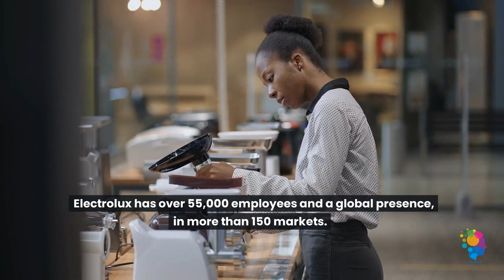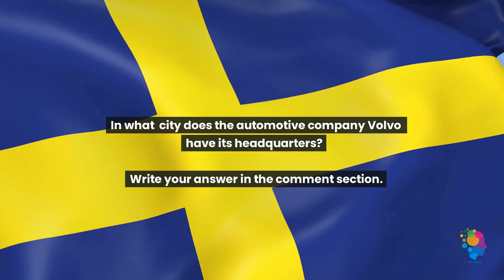Top 5: Largest Swedish Companies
Watch a short video with interesting facts and amazing footage about the five largest Swedish Companies.
Sweden is one of the wealthiest and most developed countries in the world. Its economy is characterized by a highly skilled workforce,
innovative industries, and a strong social welfare system.

Sweden's GDP was $538 billion, with a nominal per capita GDP of over $50,000.

Now, let's take a closer look at the top 5 Swedish companies by revenue.

5. Electrolux is a multinational home appliance manufacturer, headquartered in Stockholm. The company takes the fifth place with $14.3 billion in revenue.

Electrolux has over 55,000 employees and a global presence,
in more than 150 markets.

4. Skanska, is a multinational construction and development company based in Stockholm, with $19.7 billion in revenue.
Skanska is known for its innovative approach to construction,
and has completed many high-profile projects worldwide.

3. Ericsson, a telecommunications company based in Stockholm,
comes in third with $24.1 billion in revenue.
Ericsson is a leading provider of mobile and fixed network infrastructure.

2. H&M, with $24.3 billion in revenue is headquartered in Stockholm. H&M is a global fashion retailer that designs and sells clothing, accessories, and cosmetics.

With over 5,000 stores worldwide, H&M is one of the largest fashion retailers in the world.

The first place is taken by Volvo, with $44.9 billion in revenue. Founded in 1927 and based in Gothenburg,
Volvo is a multinational manufacturing company that produces cars, trucks, buses, and construction equipment.

In what  city does the automotive company Volvo
have its headquarters?

Write your answer in the comment section.

Please write a comment with your feedback. Would love to hear your tips and ideas.

With just a minute a day, you can help your loved ones improve their memory, cognitive function, and overall knowledge, all while having a fun and interactive learning experience.